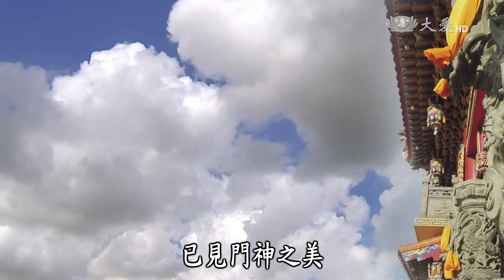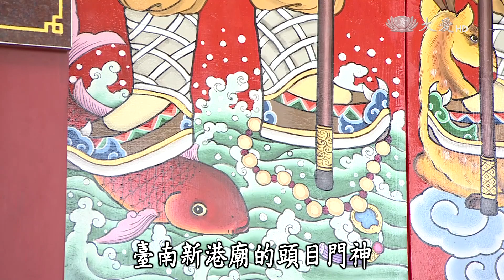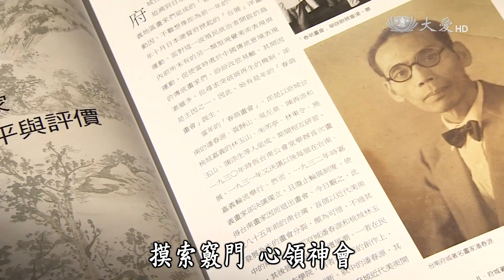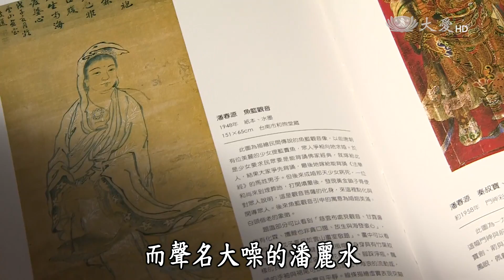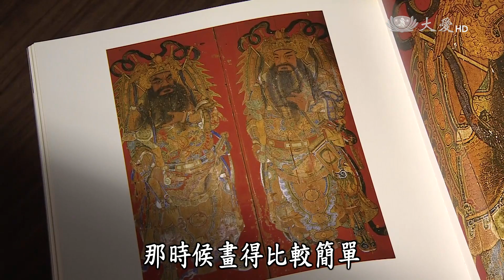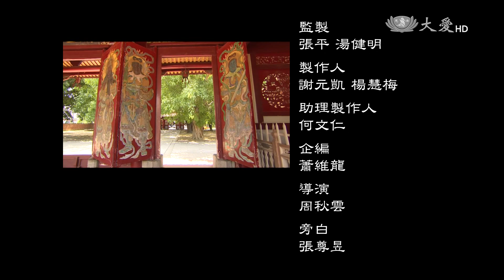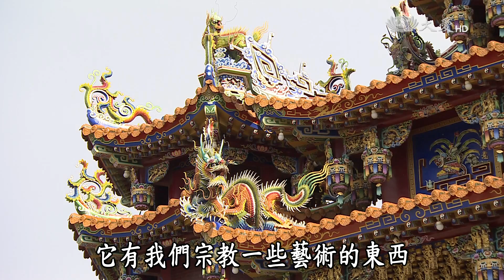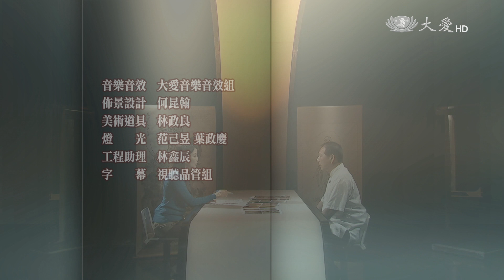【紀錄新發現】20160206 - 彩繪臺灣廟宇門神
臺灣的宮廟是民俗信仰的中心，也是文化藝術的寶殿。 廟宇門神，守護裡外、四面八方。慈眉善目、不怒而威，造型各異，皆有妙態。門神彩繪的藝術，體現了臺灣文化的多采風貌。未登廟堂之內，已見門神之美。

　　　02/13(六)02:00／06:30